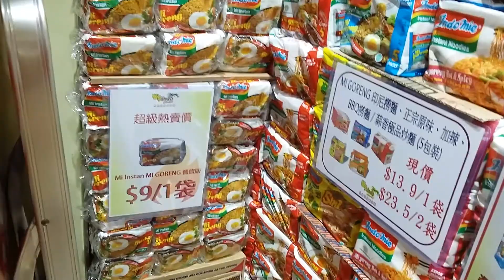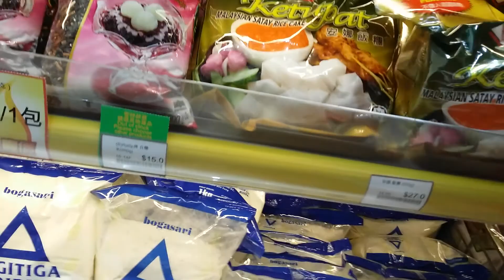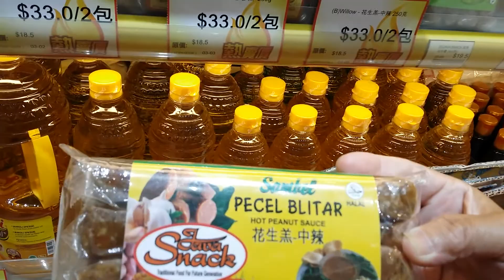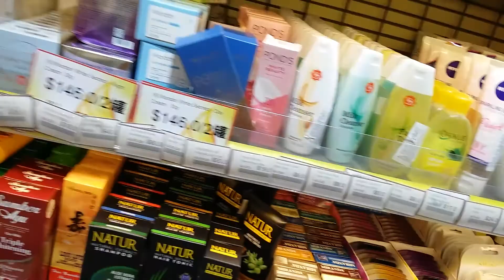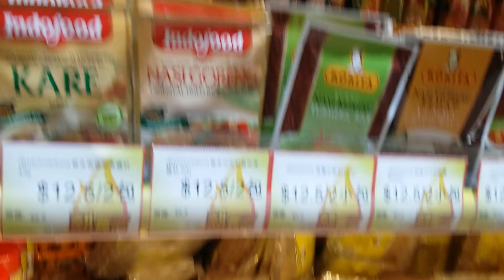Ke Toko Indonesia Beli Tewel Dan Tolak Angin.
Bismillahirrahmaanirrahiim.

Pergi ke toko Indonesia beli Tewel / nangka muda dan Tolak Angin,
Badan rasanya capek semua  beli obat biar badan sehat kembali.

Wassalamu'alaikum vwr.wb.

Happy watching.